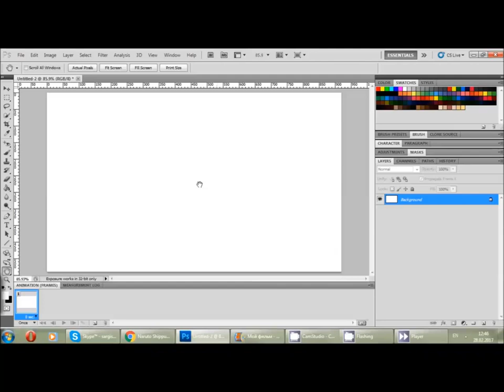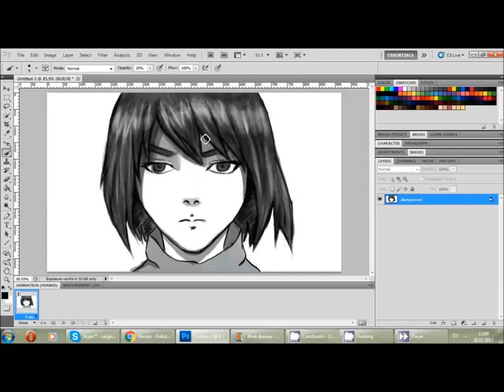speed drawing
anime character